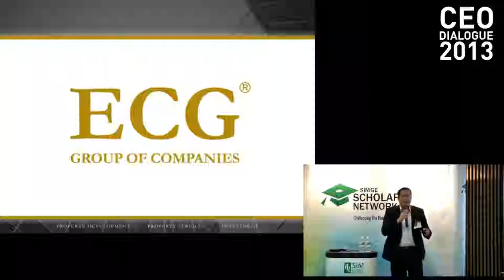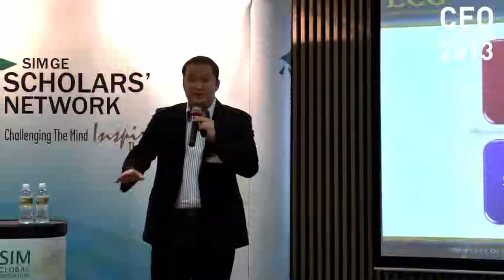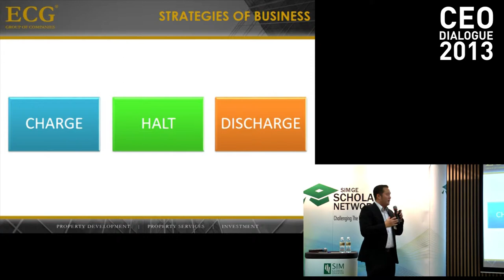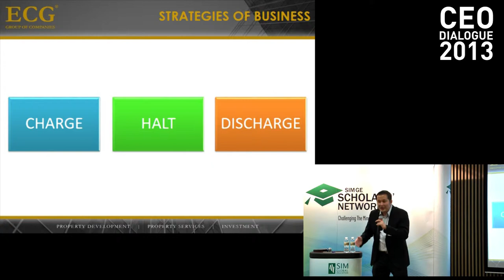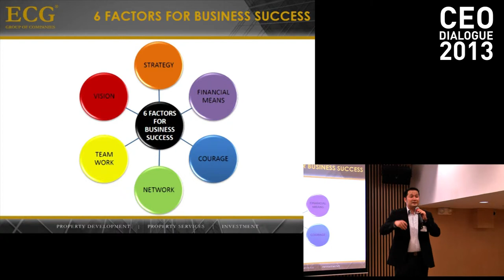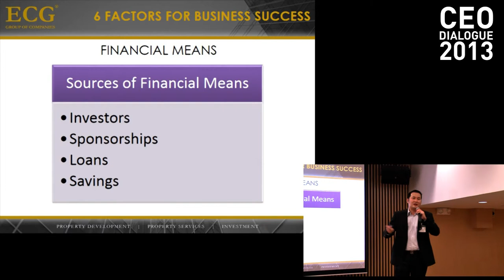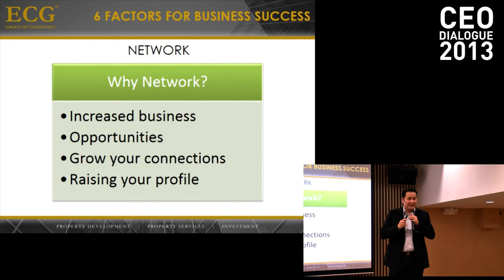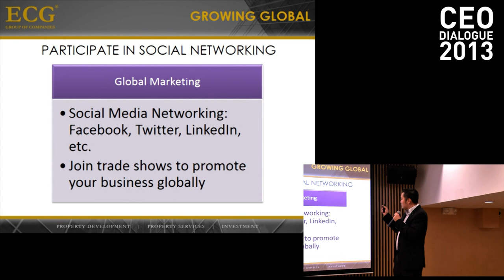CEO Dialogue 2013 Part 2 / 4: Dato' Eric Cheng, Founder & Group CEO of ECG Group of Companies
In part 2 of this dialogue, Dato' Eric Cheng, Founder and Group CEO of ECG Group of Companies, will explain the different thoughts and organisational processes of local and global organisations.

About CEO Dialogue 2013
The CEO Dialogue series, is an initiative by the SIM GE Scholars' Network (SSN). This is the second time SSN is organising this dialogue with SIM Business and Marketing Relations. This year's theme is "Starting up local, growing global". Singapore is proud of several Small, Medium-Sized Enterprises (SMEs) which have propelled themselves into global markets through innovation and entrepreneurship.

About SIM GE Scholars' Network
The SIM GE Scholars' Network (SSN) was established in 2011 to bring positive change to SIM and the society. It aims to challenge the mind and inspire the heart, both within SIM and in the external community. Through personal development opportunities, SIM GE scholars' potential are fulfilled. The SIM brand and student body is benefitted through events and peer support and contributions made to society through community service activities.